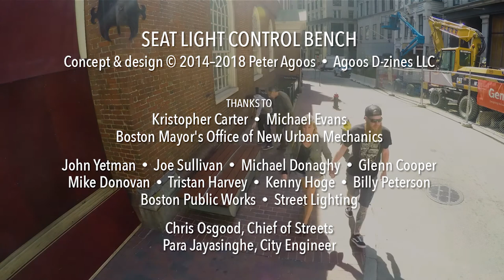Seat Light Control Bench—Long Time-lapse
COME SIT ON MY WORK! Installed June 9, 2018 on Boston's FreedomTrail at the Old South Meeting House. An ELEGANT teak & aluminum bench replaces the standard sidewalk control boxes with a piece of GORGEOUS street furniture that also holds the control equipment. My design was a winner of Mayor @marty_walsh City of Boston @newurbanmechs first Public Space Invitational design competition. See more pictures of this and other projects at agoos.com